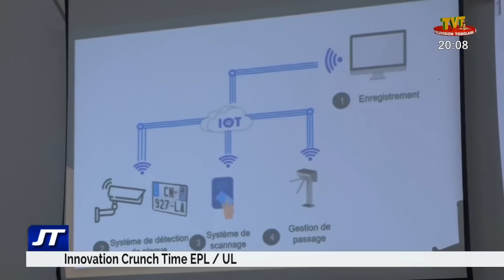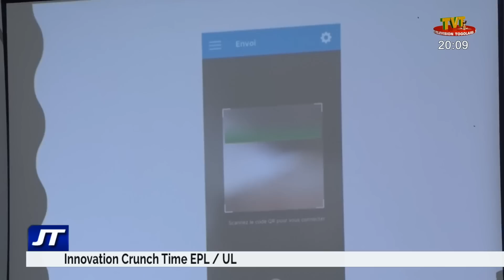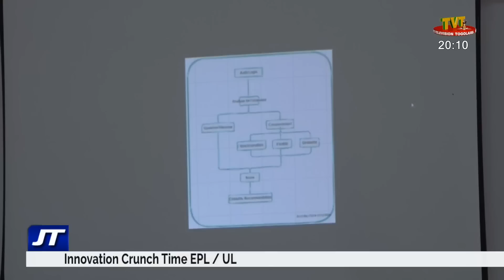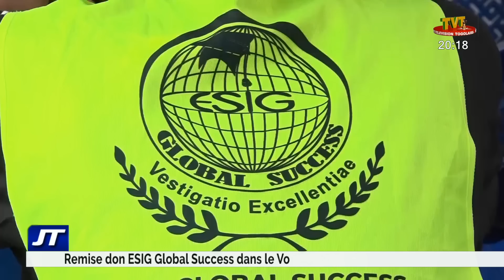JOUNAL DE 20H DU 26 MARS 23